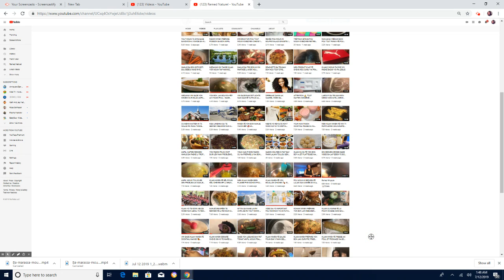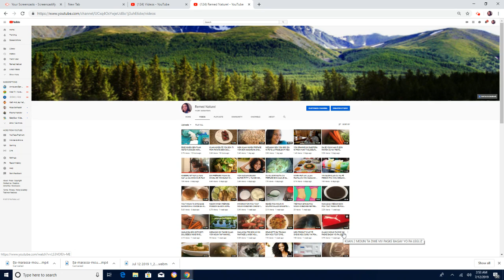MEZANMI VIN TANDE KIJAN YON NEG JWENN FANM EPI SA PASSE MAL